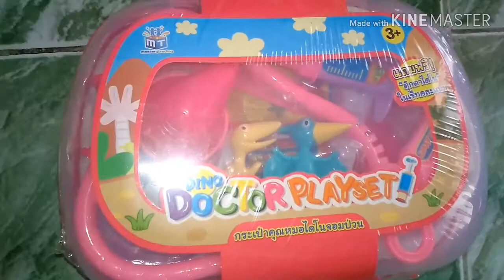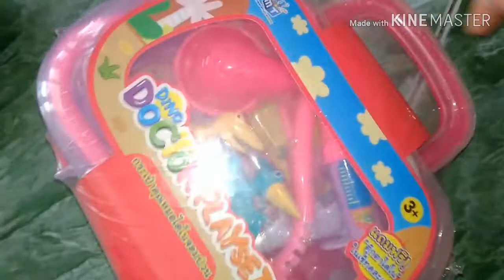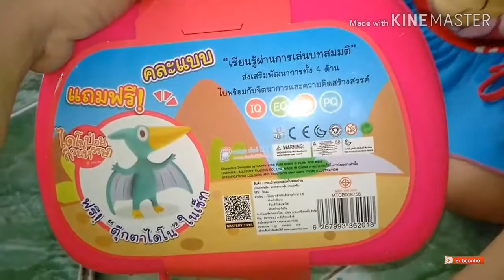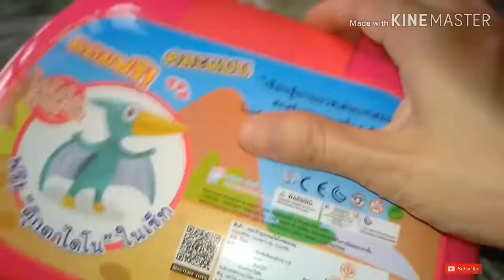รีวิวของเล่น ชุดคุณหมอไดโนจอมป่วนจาก7- Eleven|Smile Morely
วันนี้ น้องมอร์ลี่มาช่วยรีวิว ของเล่นกระเป๋า ชุดคุณหมอไดโนจอม ป่วนกันค่าา..กระเป๋าชุดหมออันเก่าพังไปแล้ว เลยได้ซื้ออันใหม่มาแทน เลยมีโอกาสนำมารีวิวในวีดีโอนี้ด้วยค่ะ ถ้าเพื่อนๆพี่ๆน้องๆชาวยูทูป ชอบอย่าลืมช่วยกดไล้ค์  กดแชร์  กดติดตามSubscribe เป็นกำลังใจให้พวกเราข่องSmile Morely ในการทำวีดีโอต่อๆไปด้วยนะคะ  และขอขอบคุณเพื่อนๆและท่านผู้ชมทุกท่านที่แวะมารับชมด้วยค่ะ